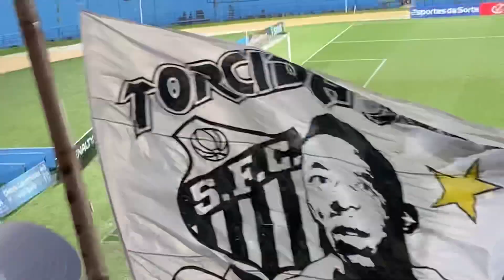MOLECADA RAMELOU | Vlog 226